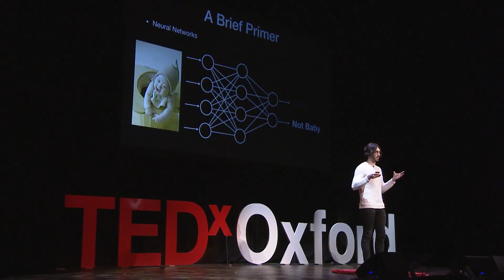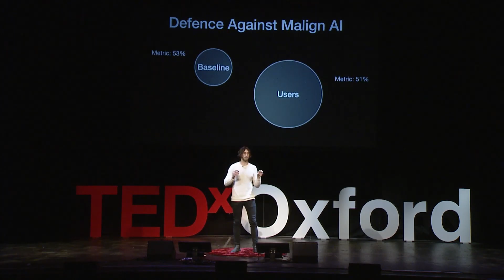An Imminent Threat from Artificial Intelligence | Aidan Gomez | TEDxOxford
Aidan Gomez is a doctoral student at the University of Oxford focusing on machine learning. His talk will attempt to highlight some of the more substantial threats that artificial intelligence poses to individuals, in governance, and at war. Aidan Gomez is a doctoral student at the University of Oxford focussing on machine learning. This talk was given at a TEDx event using the TED conference format but independently organized by a local community.